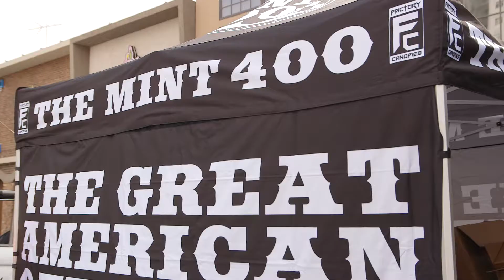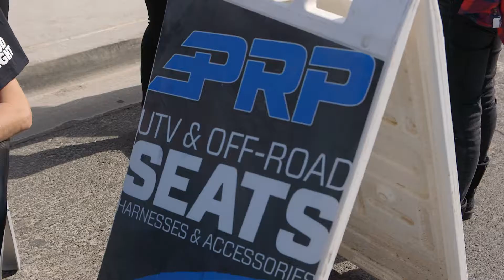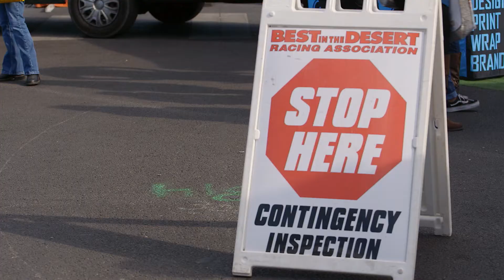2018 Mint 400 Pre Race event wit Wes Miller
The Iconic race in the Las Vegas desert comes with a whole weekend of fun and here we have the pre race event in Downtown Las Vegas with Pro UTV Racer Wes Miller.